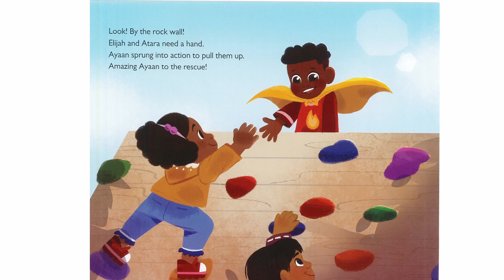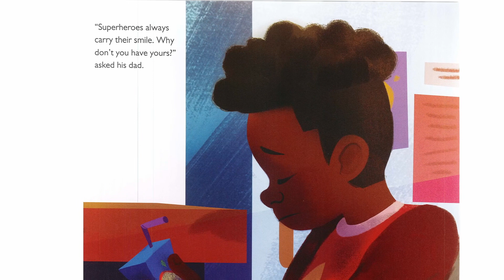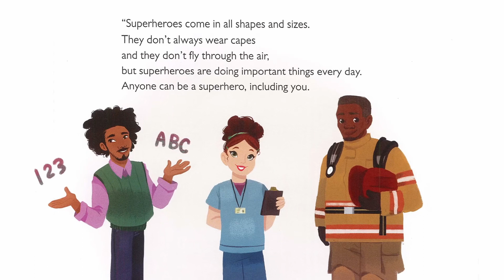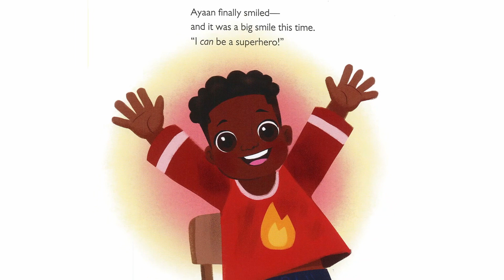I Am Amazing!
Amazing Ayaan loves being a superhero--he helps a friend who has fallen on the playground, gives pushes on the swings, and offers a boost to those who need it at the rock wall.

Join team KBDB as we bring books to life through read-alouds! These books are perfect for pre-kindergarten through second-grade children or anyone who enjoys a great children’s story! Watch them at home throughout the day and at bedtime, during car rides, and during class time.

Nothing beats holding and reading an actual book.